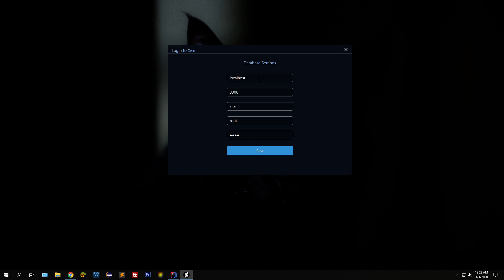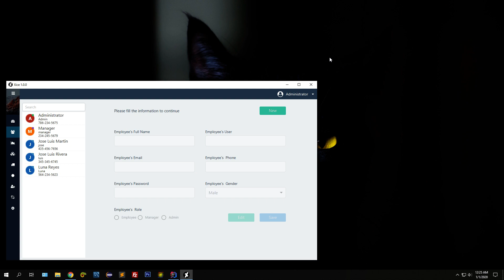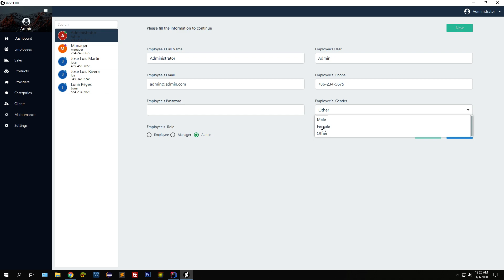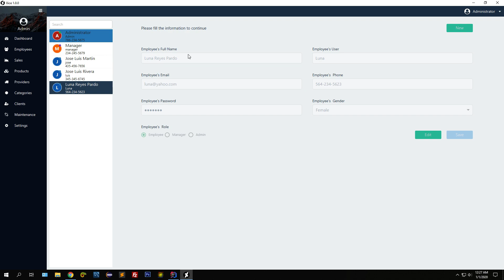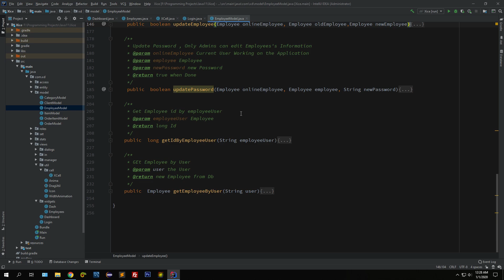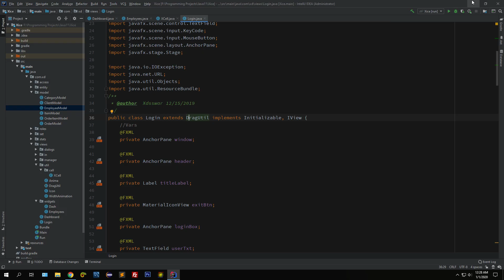JavaFx MySql Inventory System Full Featured under Construction | Java11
JavaFx MySql Inventory System , This project is under Construction and it will have a lot of features like calendar , notifications , charts , etc . The software will be available at Codecanyon as soon as i get it done .